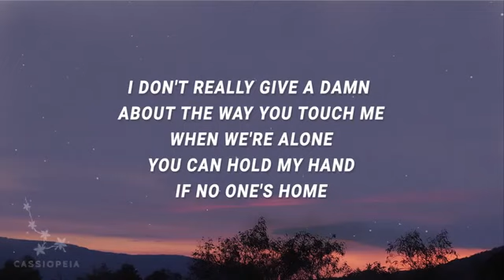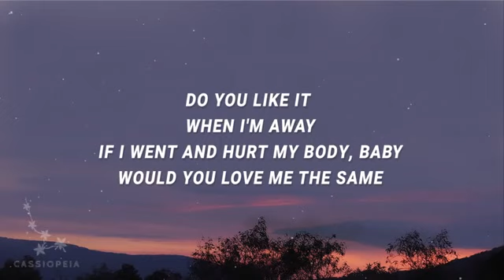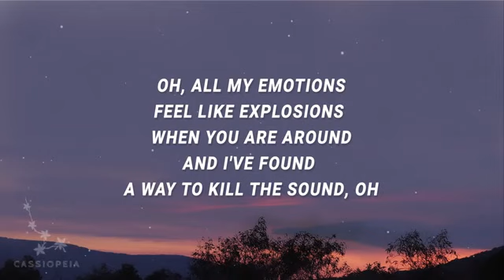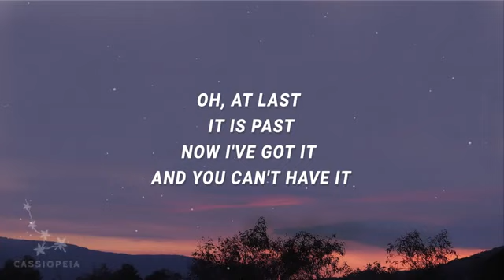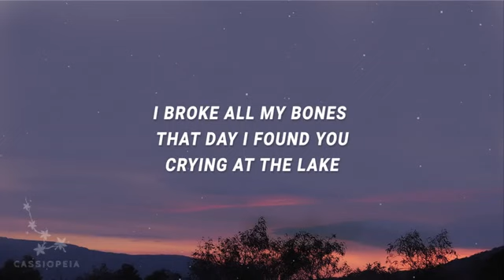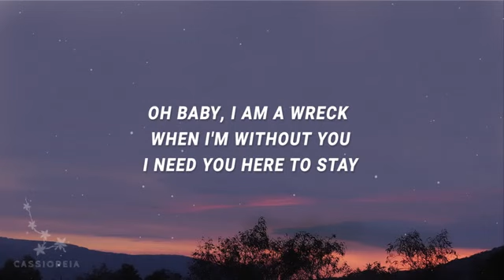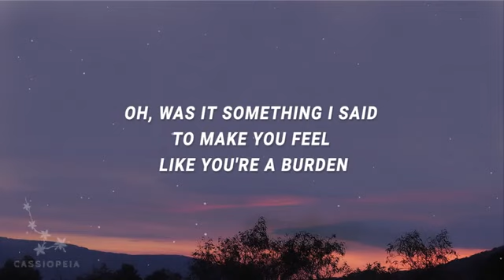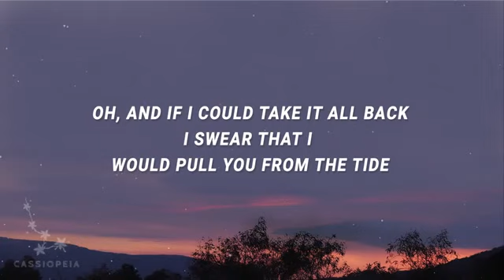Ricky Montgomery - She is she is a lady (Line without a hook) (Lyrics)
Ricky Montgomery - She is she is a lady (Line without a hook) (Lyrics) Stream Line without a hook Ricky Montgomery 🌸 Follow Cassiopeia on Spotify Follow Ricky Montgomery She is she is a lady Lyrics [Verse 1] I don't really give a damn about the way you touch me When we're alone You can hold my hand If no one's home Do you like it when I'm away? If I went and hurt my body, baby Would you love me the same? I can feel all my bones coming back And I'm craving motion Mama never really learned how to live by herself It's a curse And it's growing You're a pond and I'm an ocean Oh, all my emotions Feel like explosions when you are around And I've found a way to kill the sound, oh [Chorus] Oh, baby, I am a wreck when I'm without you I need you here to stay I broke all my bones that day I found you Crying at the lake Was it something I said to make you feel like you're a burden? Oh, and if I could take it all back I swear that I would pull you from the tide [Verse 2] Oh, whoa, whoa, whoa I said no, I said no Listen close, it's a no The wind is a-pounding on my back And I found hope in a heart attack Oh at last, it is past Now I've got it, and you can't have it [Chorus] Baby, I am a wreck when I'm without you I need you here to stay I broke all my bones that day I found you Crying at the lake Was it something I said to make you feel like you're a burden? Oh, and if I could take it all back I swear that I would pull you from the tide [Bridge] Darling, when I'm fast asleep I've seen this person watching me Saying, "Is it worth it? Is it worth it? Tell me, is it worth it?" Oh-oh Because there is something, and there is nothing There is nothing in between And in my eyes, there is a tiny dancer Watching over me, he's singing "She's a, she's a lady, and I am just a boy" He's singing, "She's a, she's a lady, and I am just a line without a"— [Chorus] Oh baby, I am a wreck when I'm without you I need you here to stay Broke all my bones that day I found you Crying at the lake Oh, was it something I said to make you feel like you're a burden? Oh, and if I could take it all back I swear that I would pull you from the tide

Suggested by WMGRicky Montgomery - Line Without a Hook (Official Music Video)